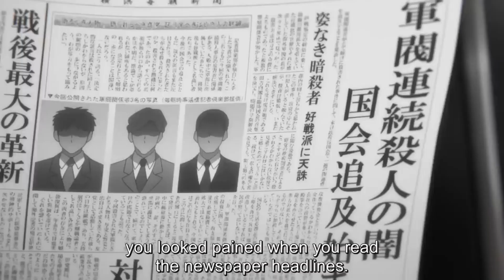Bungo stray Dogs - freddie pioneer - AMV